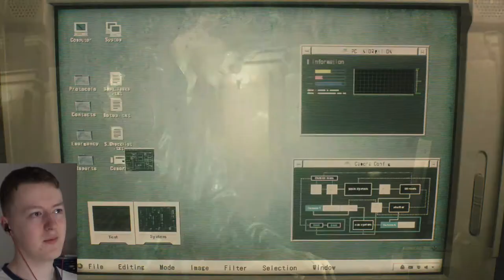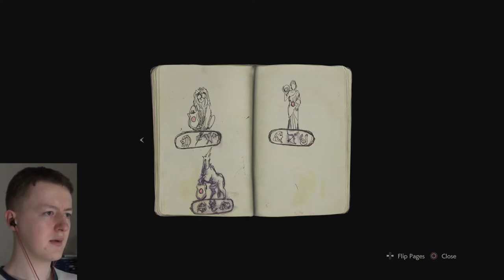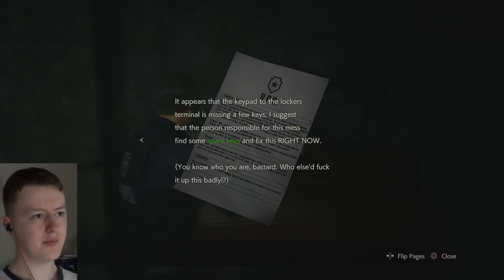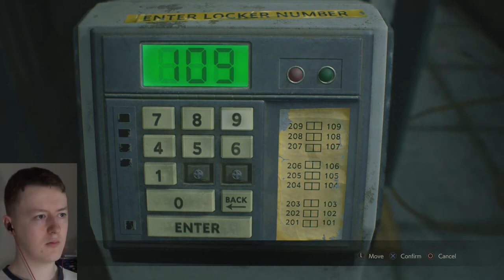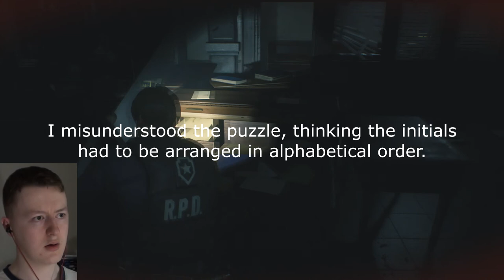REmake 2 Leon | Part 1 - First Day | Blind Let's Play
I guess abandoning the fixed camera angles wasn't such a bad idea after all.